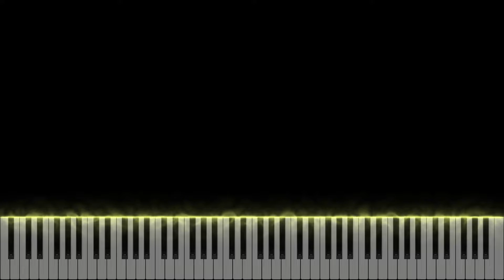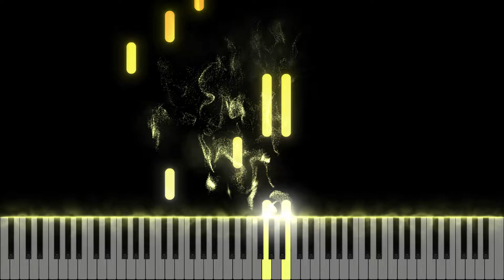Sơ Tâm | 初心 - Hea2t (Piano tutorial)